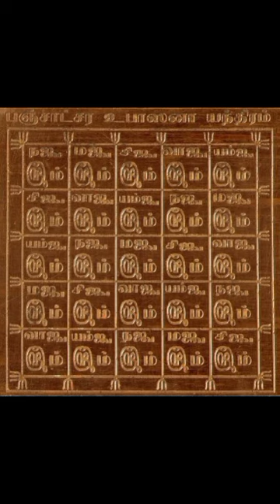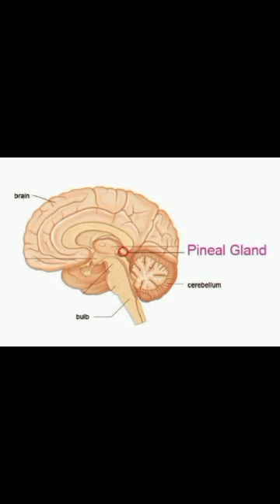மூளையின் சுரப்பிகள் மோதுவதால் ஏற்படும் அதிசயம் ( THE SCIENCE DECODING THIRUKKURAL) THIRD EYE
This is  Part 8 of series of lectures by Annai Sagunthala on Vinayagar Agaval.
The explanations are pretty detailed and focus on the perspective of Yoga

மூன்று கண்ணும் மும்மத சூவடும்

குருநாதர் கண்ணில் தொட்டு காட்டிய அனுபவம்

THIRD EYE
Third Eye Awakening
# Opening Third Eye Chakra